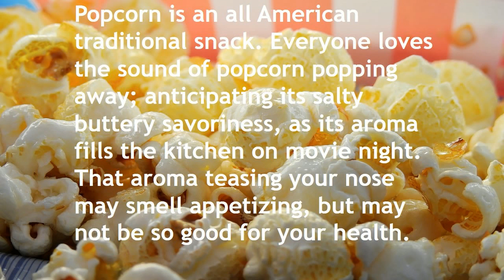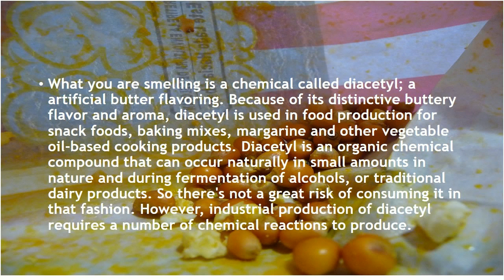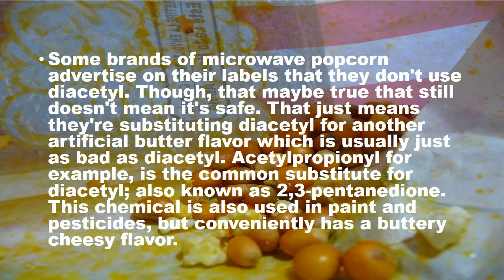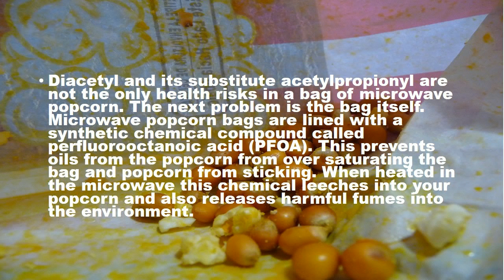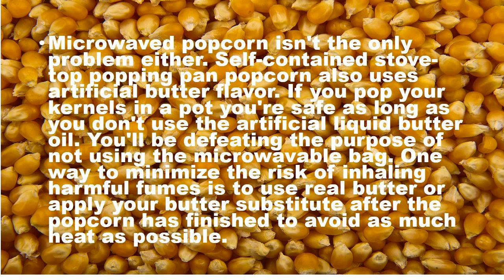Don't Eat That Popcorn Until After You See This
Don't take one more bite of that popcorn until you see this video